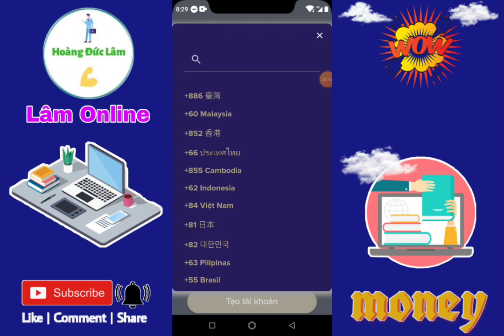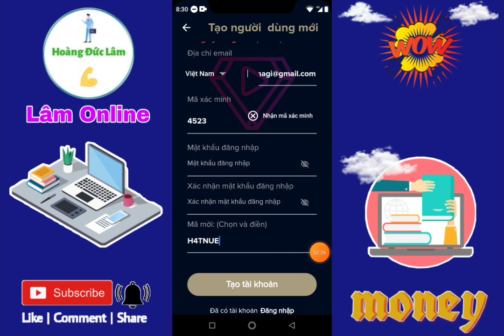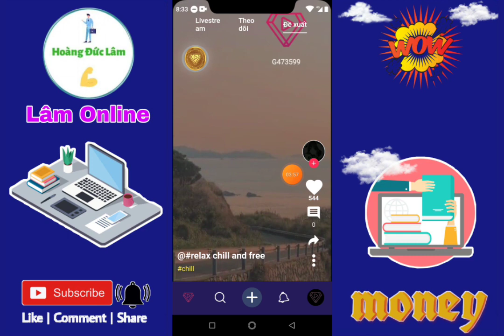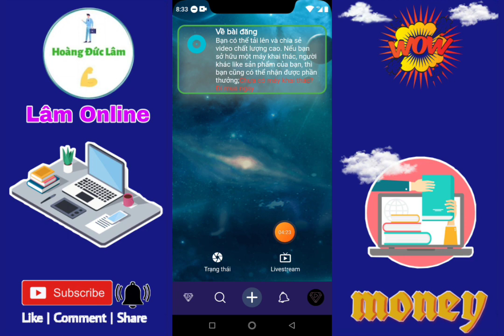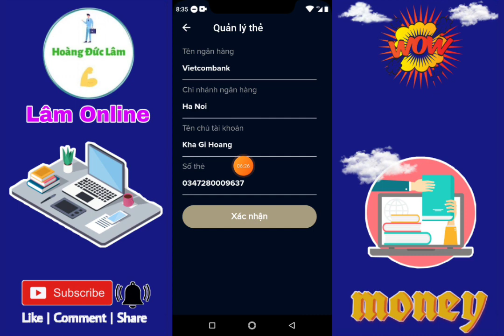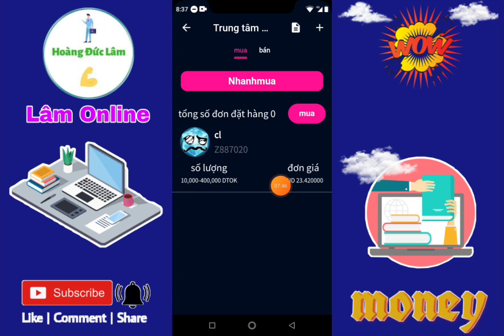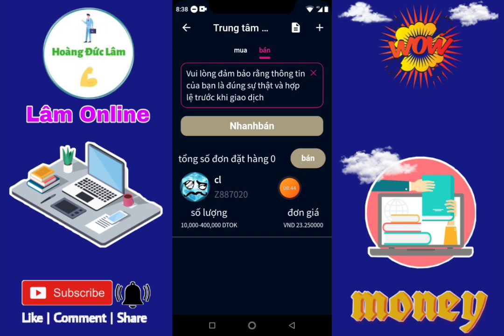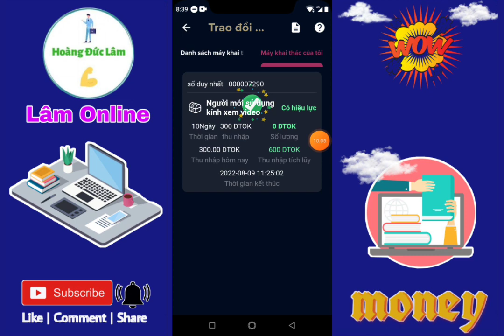HƯỚNG DẪN KIẾM TIỀN ONLINE CỰC NHANH TẠI NHÀ 2022 .THU NHẬP CAO ĐẾN 320K MỖI NGÀY .